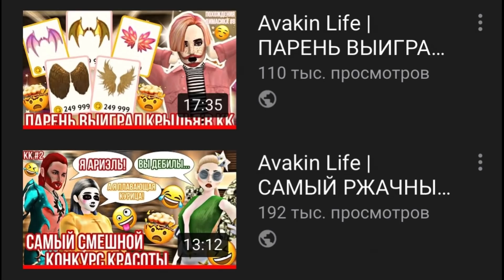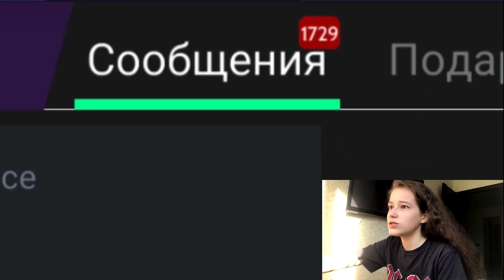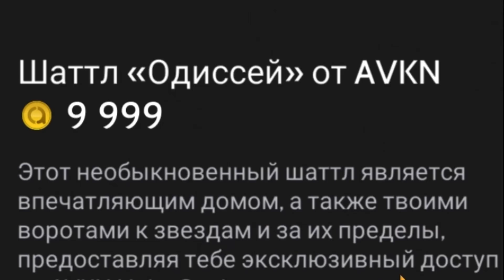ВЕРНУЛАСЬ В AVAKIN СПУСТЯ 2 МЕСЯЦА | почти шесть минут как овощ пытаюсь понять че нового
Какая-то лохушка помойная шесть минут будет смотреть новинки и получать значок, тебе реально это интересно? И вообще, где была эта идиотка плей? Снова забыла про свой канал, бичевка?

😳 Надеюсь тебе понравилось это видео, что бы это ни было, Let’s play, клип или любое другое видео 😳

❗️ИМЕНА И КОДЫ МОИХ ПЕРСОНАЖЕЙ❗️
🧡 NastenkaEY - QW6-1LC 🧡
💛 DimasikEY - QRF-9P4 💛
🧡 DinusikEY - QFJ-DH8 🧡

🎉 Присоединяйся и играй в Avakin Life вместе со мной! 🎉
😉 Можешь пользоваться этой ссылкой, она приведёт тебя туда, куда нужно! 😉